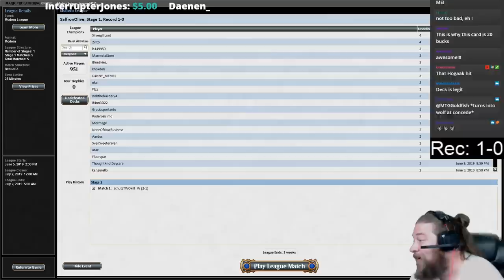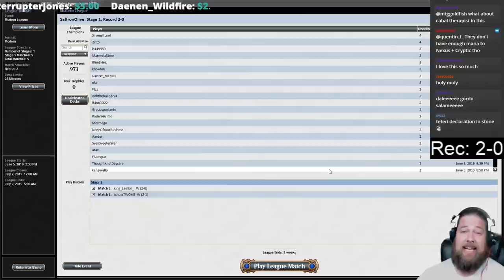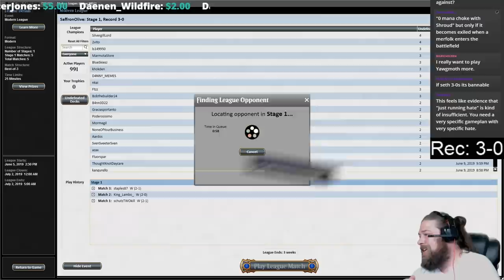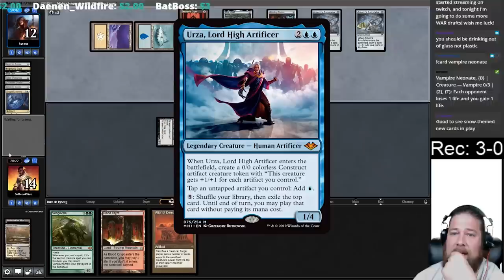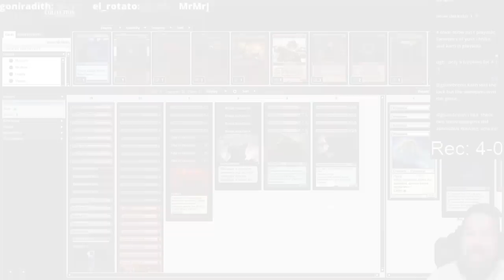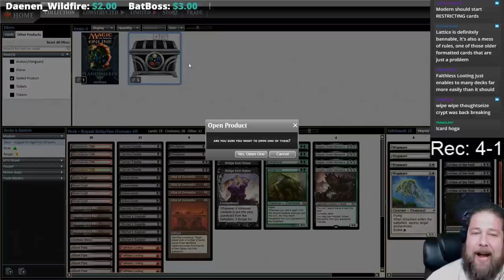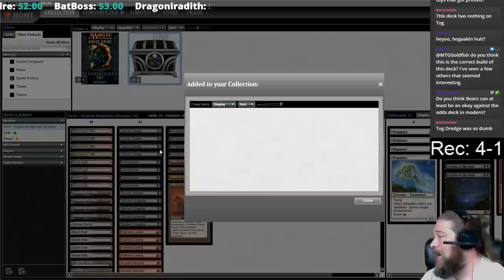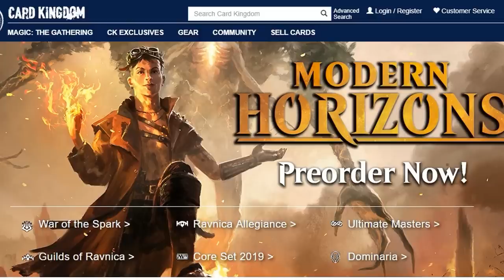This Is Fine... (Hogaak BridgeVine, Modern) – Stream Highlights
How broken is Hogaak in Modern?

02:44 Match 1 - Game 1
08:58 Match 1 - Game 3
11:55 Match 2 - Game 1
14:47 Match 2 - Game 2
17:06 Match 3 - Game 1
21:17 Match 3 - Game 2
21:31 Match 3 - Game 3
23:37 Match 4 - Game 1
26:06 Match 4 - Game 2
29:59 Match 5 - Game 1
32:13 Match 5 - Game 2
34:15 Match 5 - Game 3
37:31 Wrap Up
41:43 Treasure Chests
45:46 Outro